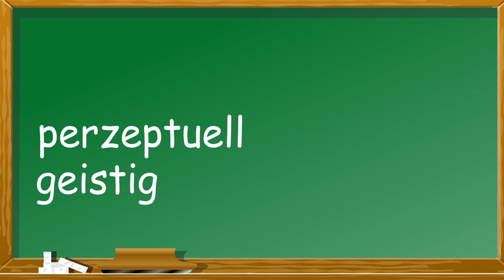Stereotyp - Bild & Image | FOREIGNWORLDS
In der Welt der Stereotype spielen auch Bild und Image eine Rolle. Was es mit diesen Begriffen auf sich hat, erklären wir in diesem Video.

Produziert von:
Selina L., Leonie B.

Angefertigt im Modul "Advanced Media Lab" im Studiengang Global Communications